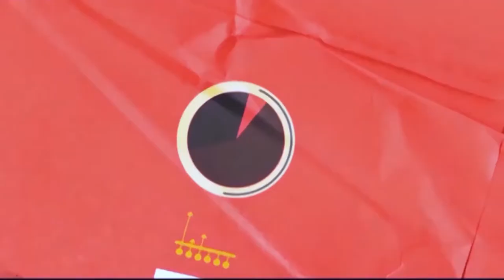2017.08.05 | Na Moral - Rotary Porto